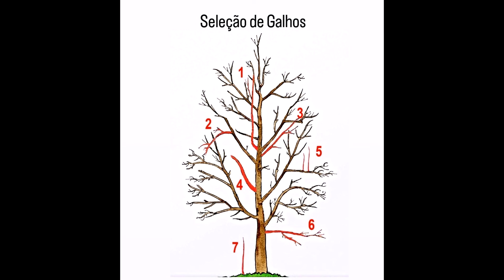Bonsai - Seleção de galhos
Aprender a selecionar os galhos que vão formar a copa da planta é essencial para quem quer um bonsai bonito e de qualidade;